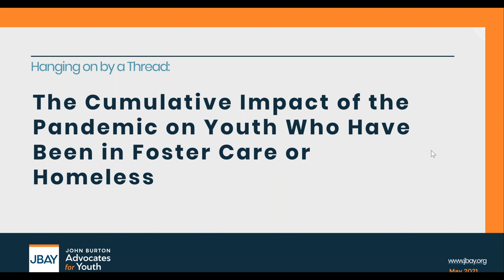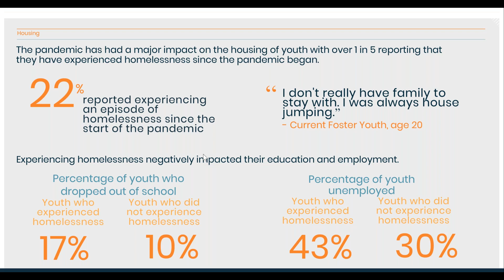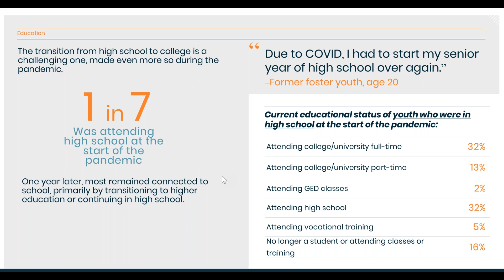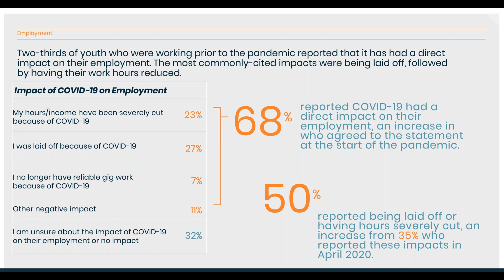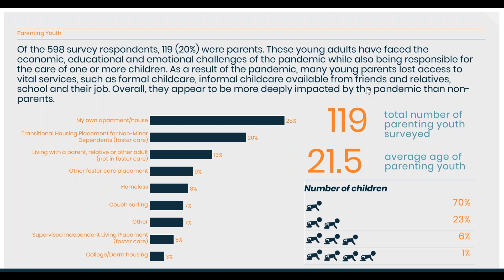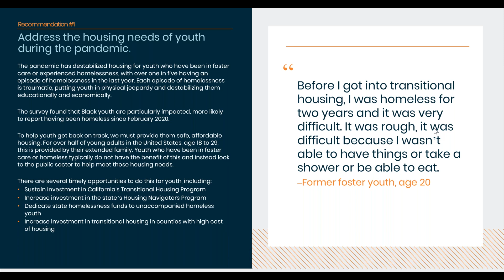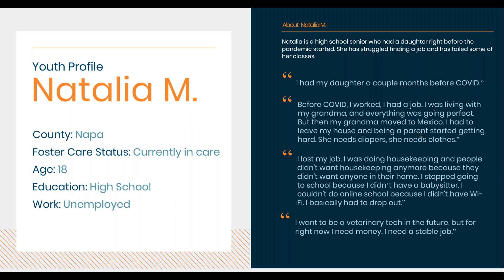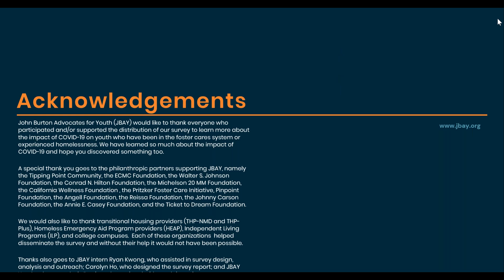Hanging on by a Thread The Cumulative Impact of the Pandemic on Youth Who Have Been in Foster Care